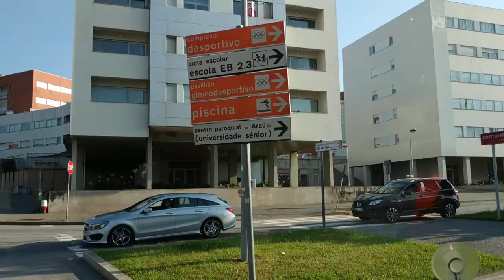葡萄牙 PORTUGAL 20190704-0718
AS Travel 葡萄牙 PORTUGAL 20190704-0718